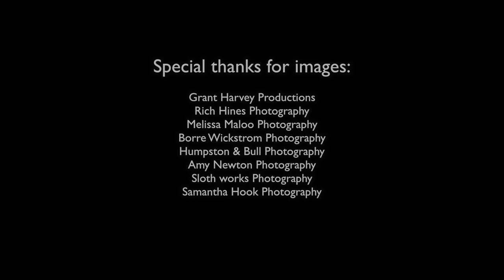Pheasantry Brewery Weddings - Welcome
The Pheasantry Brewery Wedding Venue

A short tour of our stunning venue, so much more than just a brewery. Offering Your Wedding, Your Way in our beautiful countryside barn setting.